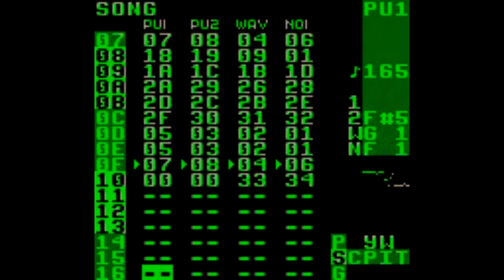[LSDj] - Technocratic (original song)